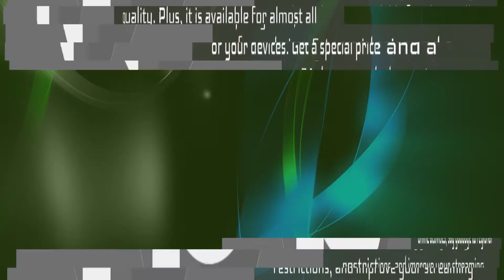Back to School Tech (2020 Virtual Learning) - Episode 232 - Piltch Point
This week, Avram Piltch discusses some of the technology that could make your distance learning experience better.

The world may have some new rules this year, but it doesn't change the fact that school is going to be starting soon. This might involve being in person or, more likely, distance learning, especially in the first few weeks or months. That means that your needs may be different for the 2020 school year from years past. So, what are the best options to improve learning in 2020?

As always, anything that improves the speed of your computer is going to be a benefit. Taking the opportunity to add extra RAM to your system will allow for better group videos (like Microsoft Teams, Google Meet, or Zoom). You'll likely see fewer freezes and hiccups, though it won't eliminate network issues. Also, adding an SSD as your system drive will make starting up your computer and launching applications quicker.

Another way to enhance your experience is through peripherals. The most direct upgrade is with your monitor. An extra screen will allow you to do more. With a single screen, you're limited to the group chat or your productivity software. With two screens, you can have your teacher on one and Word or PowerPoint on another. It also makes displaying your screen during a presentation easier, as you're not switching between apps while sharing your screen.

Enhancing the group chat experience can also be accomplished through peripherals. An upgraded webcam will make you look more together. The webcam built into most laptops is poor, and an external webcam is easy to add. While many webcams are unavailable, Tom's Hardware currently recommends the AUSDOM AF640 which can be found for around $90. Another great place to upgrade is your headset - something that will make your experience and your class's experience better.

Of course, a full system might also be an important upgrade. There are a lot of factors to consider when purchasing a new system, including what you'll use it for outside of class. Check out Tom's Hardware's recommendations depending on your needs.